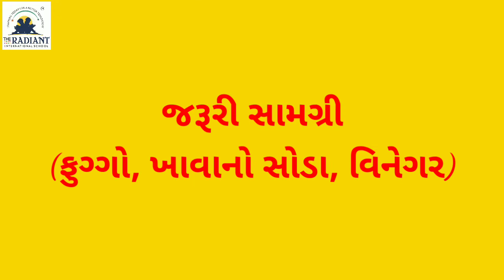GUJ MED STD 1 EXPERIMENT BALLON,VINEGAR,SODA 720p